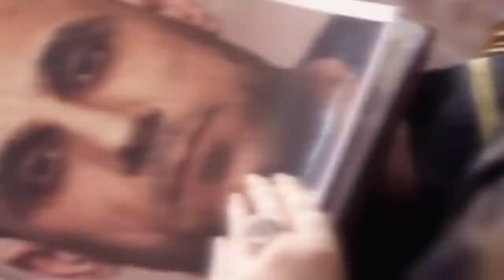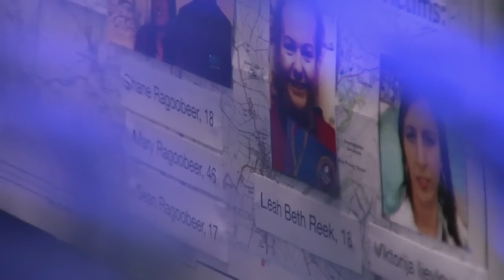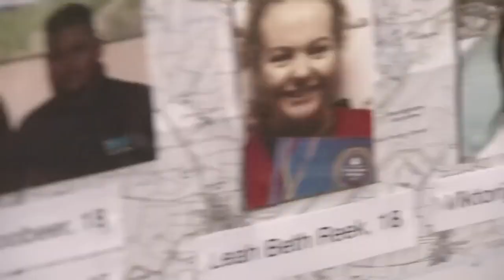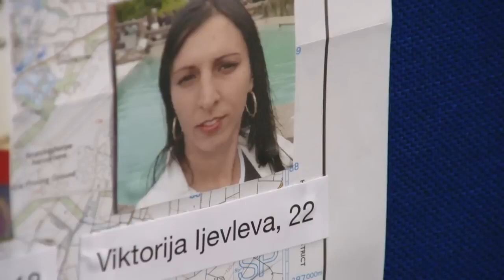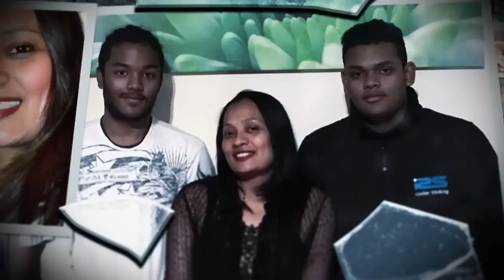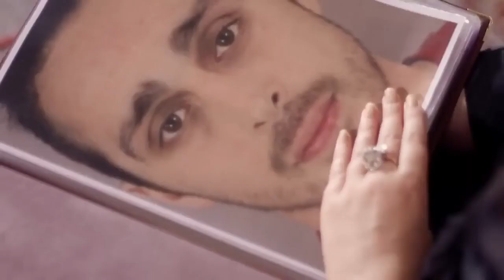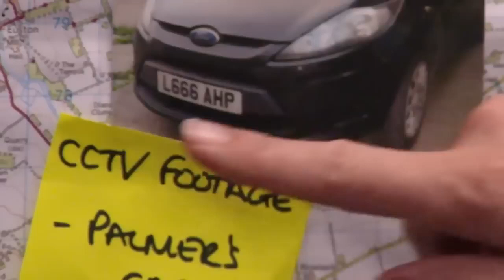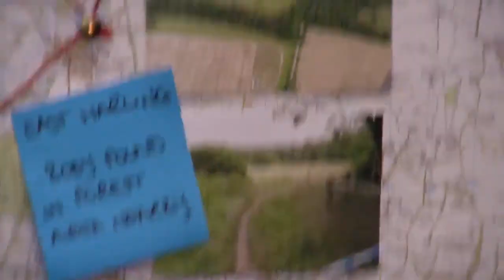Faking It_ Murder comes to town